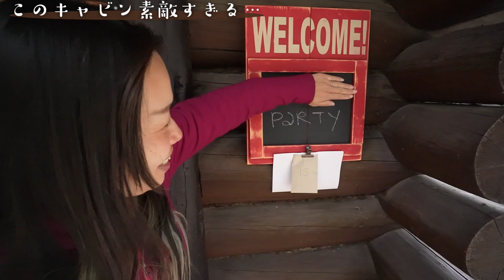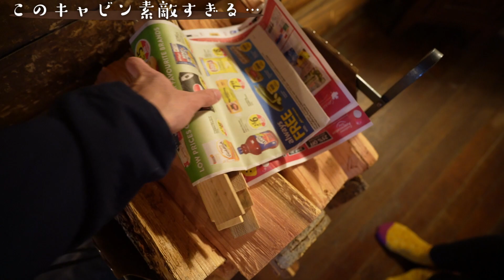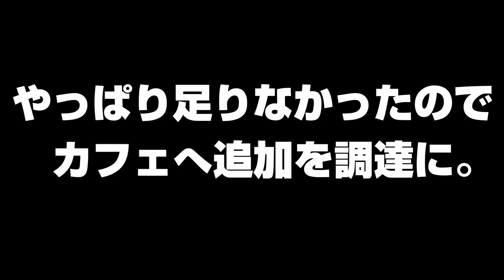カナダで過去最高の宿泊体験!! バンフから30分、築100年のログハウスで薪ストーブで温まりながらウイスキーを楽しむ夫婦の夜。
カナディアンロッキーに来るなら、どんなところに泊まりたいですか?
バンフ街中の便利なホテル地元の人感があるB&B?湖畔の高級リゾート等々、本当に色々な選択肢がありますね😏

今回我々が泊まったのはそのどれでもない、山奥にポツンとあるログハウス型ロッジ。これが今まで泊ってきたホテルの中で最高の体験となりました!!
ログハウスって時点で雰囲気が悪い訳無いんだけど、薪ストーブがあるからさらに雰囲気が良くなるよね。迷うことなく火をおこしました😁

テレビも無ければWifiも無い。携帯電話の電波も弱いから、結局2人で夕方から夜までずっっっっっとしゃべったね(笑)よくもまあこんなに話せるもんだと思うくらいに。

バンフに来たら、もう少し足を伸ばして泊ってみてください!!
華やかさとは無縁だけど、素晴らしい体験ができますよ✨